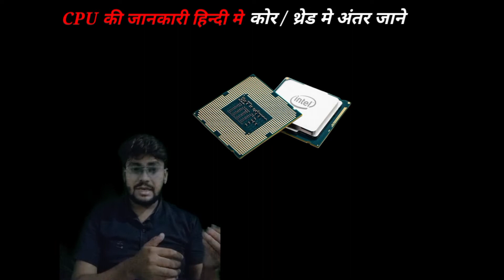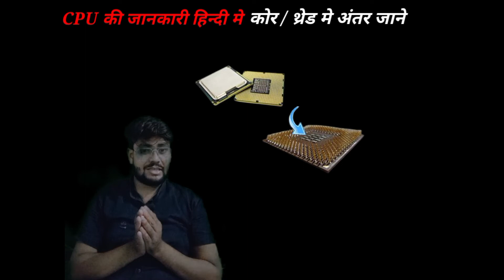प्रोसेसर के कोर और थ्रेड्स में क्या अंतर है //CPU_Processer_threads,comp@AllknowledgeAcademy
this vedio is only education purpose
vedio -Original

music used in this video :- orginal vedio and adio,

the story is inspired by the channel ;- All knowledge academy